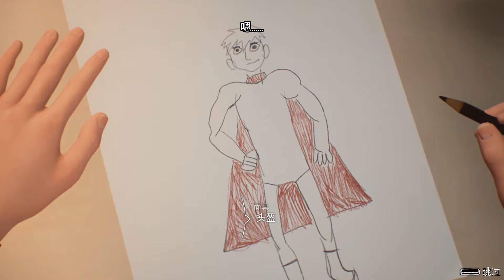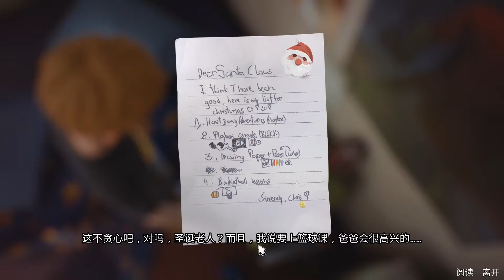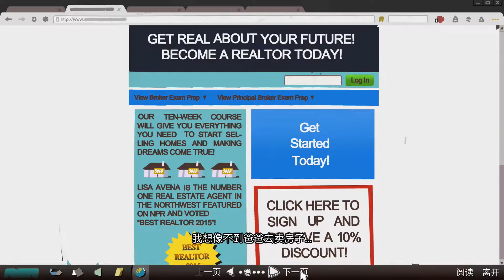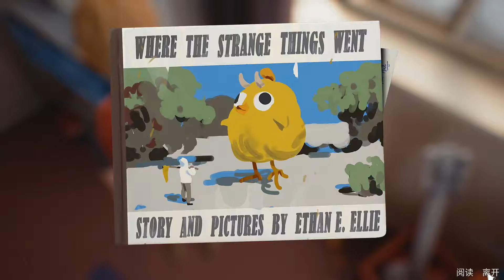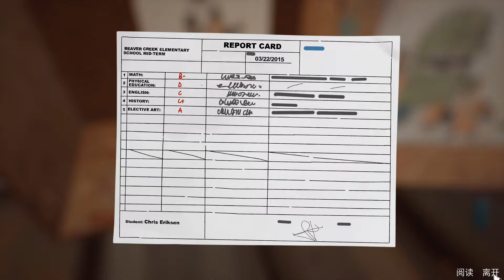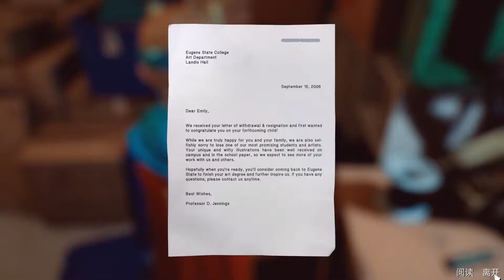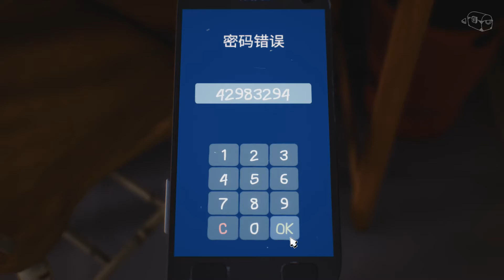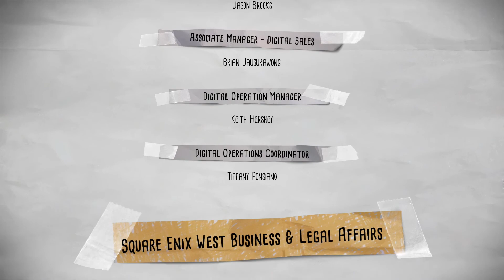小男孩的超級英雄異想世界 - The Awesome Adventures of Captain Spirit 超能隊長的奇異冒險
我也曾希望自己有超能力過...

關於The Awesome Adventures of Captain Spirit :

你夢想過做一位超級英雄嗎？來見見克里斯吧！為了用奇異的冒險逃離現實，這位創意滿滿、天馬行空的十歲男孩化身成了他的另一個自我——了不起的超能隊長！

由榮獲英國電影學院獎的《奇異人生》遊戲開發團隊和策劃人推出，回歸你的童年，體驗一個溫暖感人的獨特故事。

超能隊長》是採用《奇異人生》世界觀設定的免費體驗版遊戲，與《奇異人生2》中的嶄新故事和角色有著許多的聯繫。

遊戲特徵：
◆ 在《奇異人生》世界觀設定中體驗原創故事
◆ 扮演克里斯和他的超級英雄第二自我——超能隊長
◆ 作為超能隊長完成一系列任務，發現可解鎖的內容
◆ 部分選擇和行動會影響到你在《奇異人生2》中的體驗

《超能隊長的奇異冒險》含有成人用語與主題。